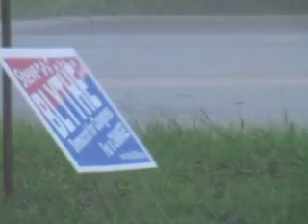Vero Beach Tropical Storm Fay - Lisa Rymer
The long version. Not quite  a hurricane, but certainly a tempestuous gal. Tropical storm Fay left her mark on Vero Beach. This is my first time using a waterproof camera housing. I have to figure out how to keep if from slipping. Oh, and remember to keep a wipe rag in my pocket for the lens.